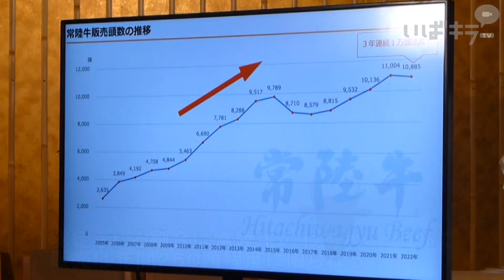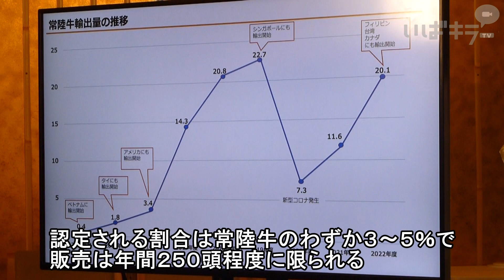新ブランド「煌」【いばキラニュース】R5.8.30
県と県常陸牛振興協会は29日、県銘柄牛「常陸牛」の新ブランド「煌（きらめき）」を発表しました。脂の質を示す「小ザシ指数」のブランド基準を全国で初めて設定。認定される割合は常陸牛のわずか３～５％で、販売は年間２５０頭程度に限られます。厳選された和牛のトップブランドとして、百貨店や高級飲食店などで売り出します。

煌の認定基準は「茨城生まれ茨城育ち」「月齢30カ月以上」「最高ランクのＡ等級のみ」「オレイン酸55％以上」「小ザシ指数１１０以上」の５項目。全てをクリアできる常陸牛は３～５％で、年間２５０頭程度です。

新ブランドは「ダイヤのように希少で高貴。和牛界でさんぜんときらめく」として命名されました。

和牛は全国的に肥育技術の向上と改良が進み、差別化が難しくなっており、県などは脂肪の質を重視。風味や口溶けを左右するオレイン酸、霜降りのきめ細かさを示す小ザシを専用の測定器で数値化するなど「おいしさ」にこだわりました。小ザシ指数をブランド牛の認定基準に採用するのは全国で初めてです。

県畜産課の担当者は「おいしさに着目した全国初の基準。エビデンス（根拠）に基づいて評価する」と説明しました。

都内で同日、お披露目イベントが開かれ、大井川和彦知事は新ブランド名を発表し、「和牛の競争は激化している。産地間競争に勝って常陸牛の評価を高めたい」と話しました。俳優の筧美和子さん、お笑いタレントの小島よしおさんが試食やトークで盛り上げました。

会場では常陸牛の生産者や飲食店の代表も出席。橋本畜産（茨城町）の橋本武二社長は「グレードの高い肉を作り、全体のレベルを上げていきたい」と意気込みを示しました。

常陸牛の販売頭数は、２０２０年に初めて１万頭を突破。以降３年連続で１万頭台を維持しています。海外でも取扱店を拡大し、７カ国に輸出していいます。

県は新ブランドの検討委員会を５月に設け、生産者や流通業者、シェフらと基準、販売戦略について議論してきました。